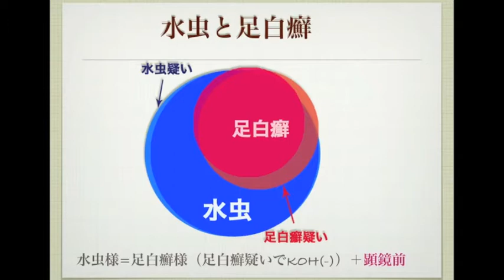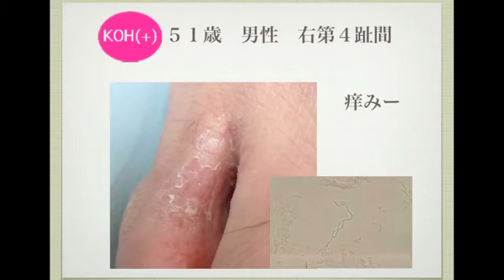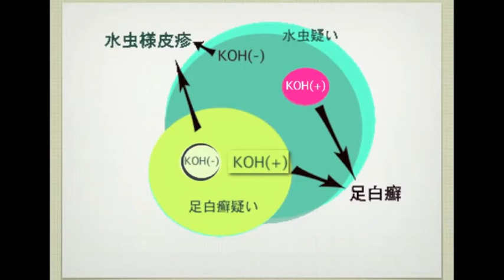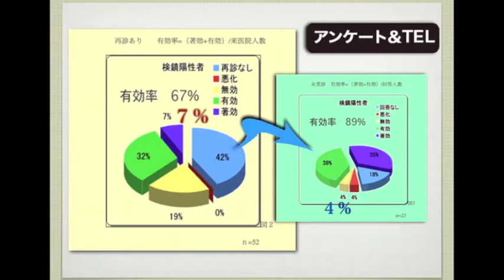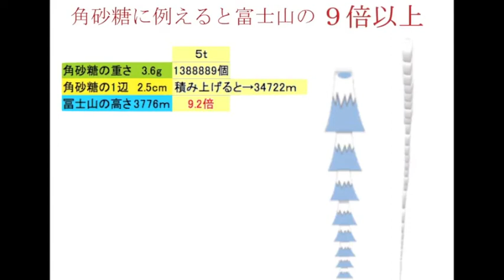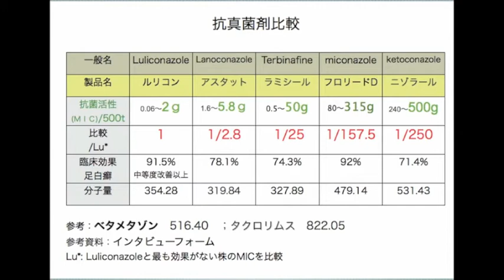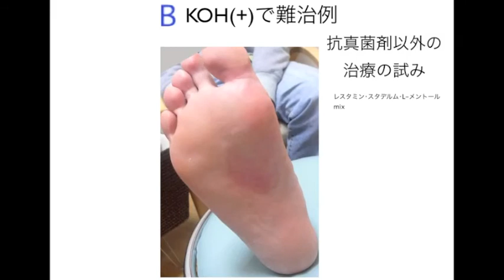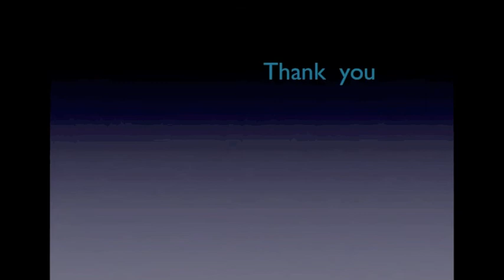第61回 神奈川医真菌研究会 一般演題2.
水虫の再発見－足白癬と抗真菌剤について

第75回日本皮膚科学会東京支部学術大会の続きです。

重複するスライドもあります。

Q&Aの答えも重複もあります。